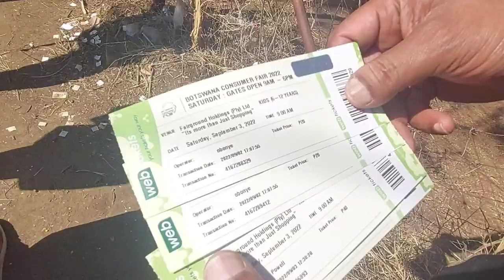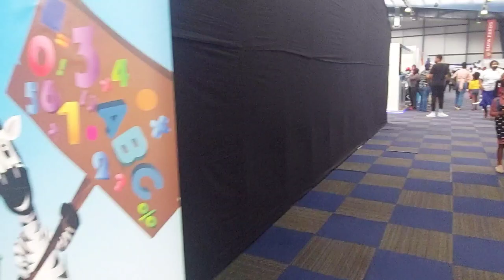Botswana Consumer Fair 2022 || Gaborone Fairground Holdings || Odia Family In Africa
Odia Family In Africa